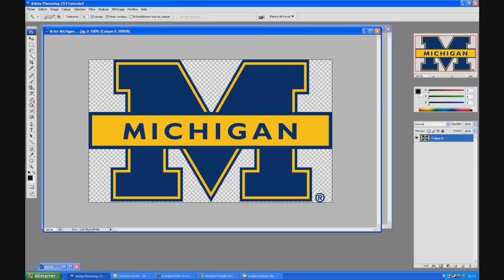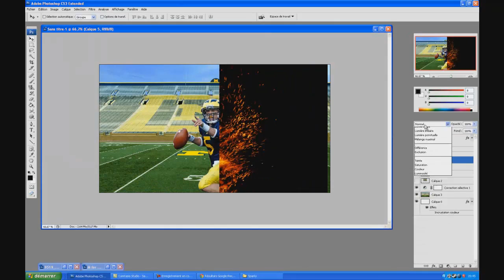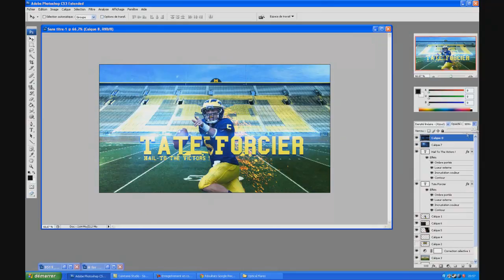Speed Art #2 - Tate Forcier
Hey guyyyyss !

This is my second "Speed Art" about Tate Forcier !

Tate Forcier is an American football player moving to the position of quarterback for the University of Michigan ! GO BLUE !

Song : Pop Evil - In The Big House

Michigan Stadium is called "The Big House" because it can hold 109 901 people !

SWAG~